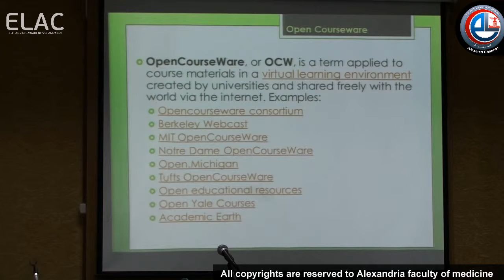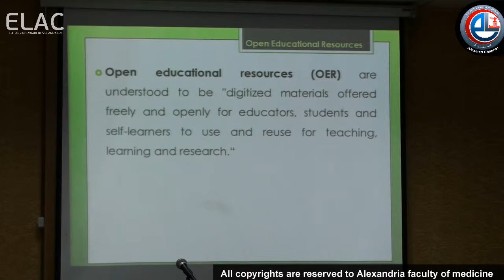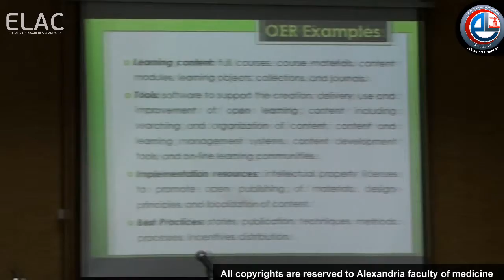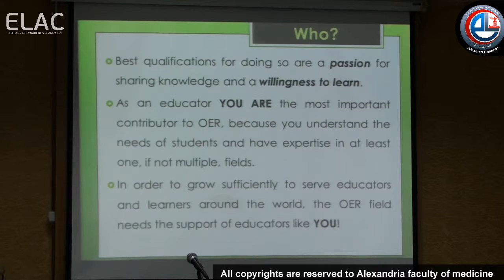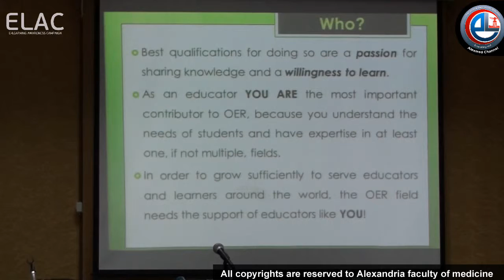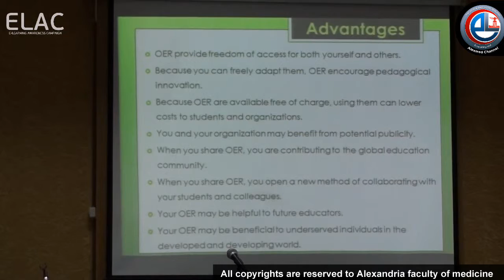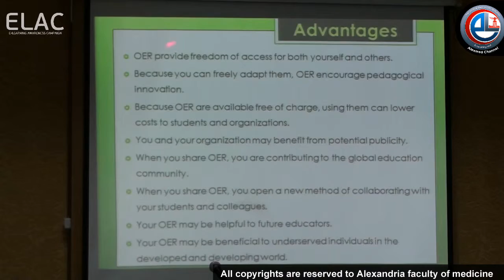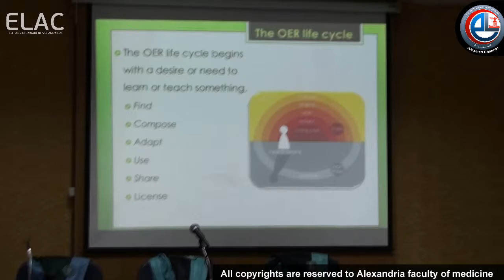session4-part2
alexandria faculty of medicine ,elearning unit